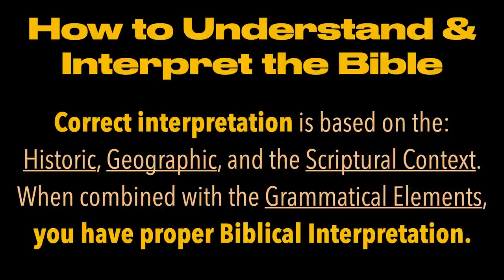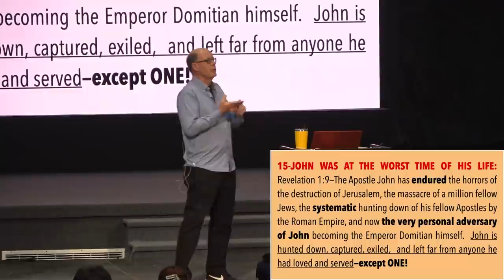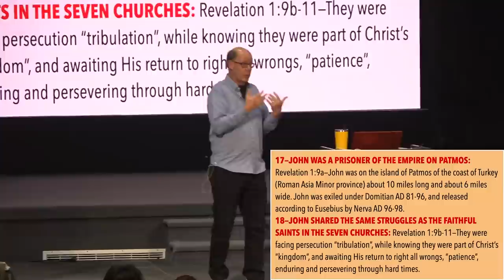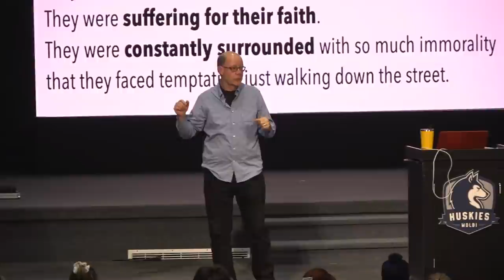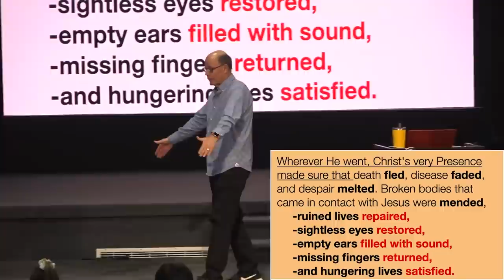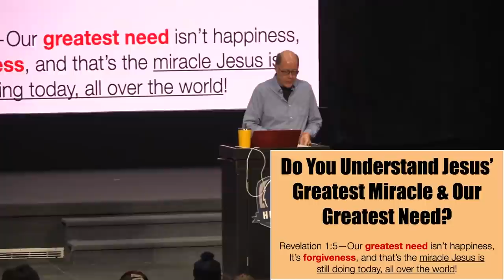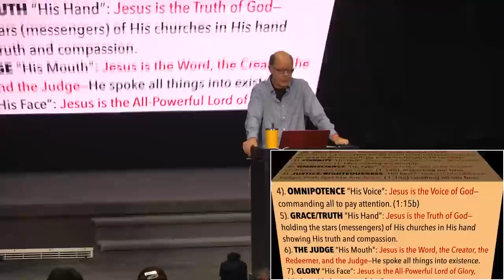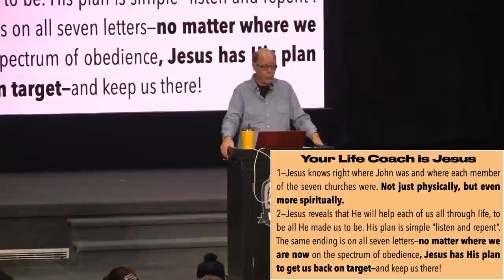REV2022-02 GOD EXPLAINS THE BEST WAY TO INVEST YOUR LIFE--USING HIS PICTURE OF THE END OF DAYS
Welcome to class #2 of our 20 classes summarizing & applying Revelation's truths.
This course is called HOW IT ALL ENDS--an Expositional Bible Study course I just finished teaching to 300 college students, leading them through a personal study of each verse of the Book of Revelation.
Every chapter, every verse, every doctrine, every prophetic theme--all here in this one 20-hour class.
Want to get a personal grasp of what God explains about "How it All Ends"?
This 20 lesson course is just what you need!
Thanks for praying for us through these months of travel, and supporting us financially while we were teaching groups of both FrontLine missionaries and NextGeneration students this course three times in 10 weeks!
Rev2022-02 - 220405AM